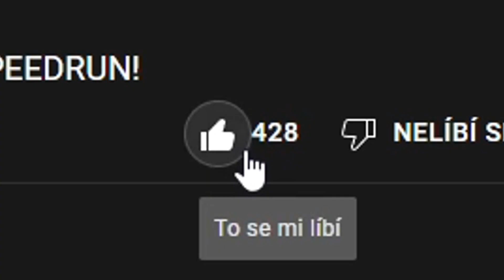NUNU & WILLUMP - CHAMPION MARATHON #84 | OPAT 04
🏆 15% SLEVA! NEJLEPŠÍ STRÁNKA NA KOUPENÍ ÚČTŮ Každej lajk se počítá a každej lajk pomůže, i ten tvůj